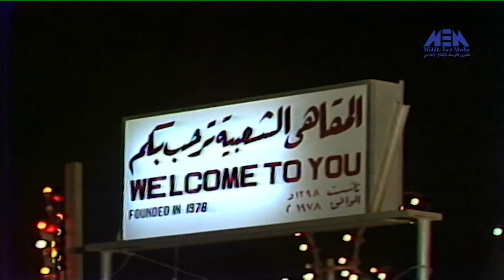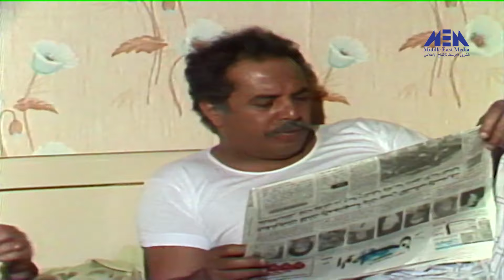مسلسل ( مبارك ) حلقة 10